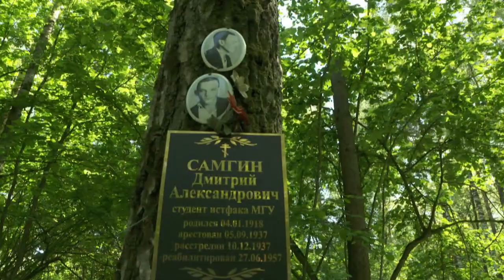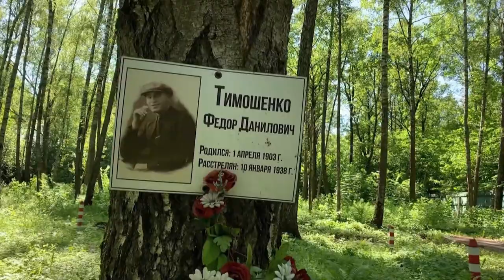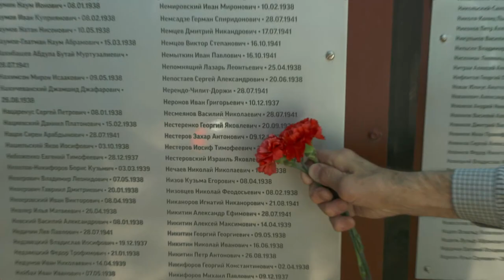Russia’s Gulag museum identifies mass graves from Stalin’s Great Terror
In a forest just a short drive from the Kremlin,  Russia’s Gulag museum is revealing new secrets about the ugliest chapter of Russia’s 20th century: Stalin’s Great Terror. It has pinpointed mass graves — and identified many whose bodies are buried there.